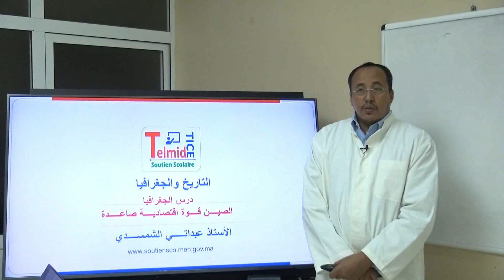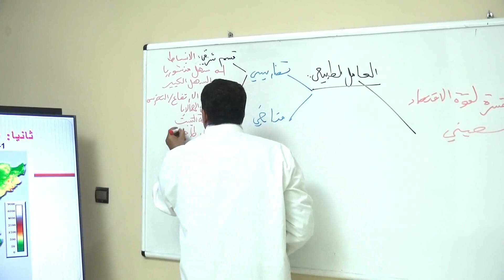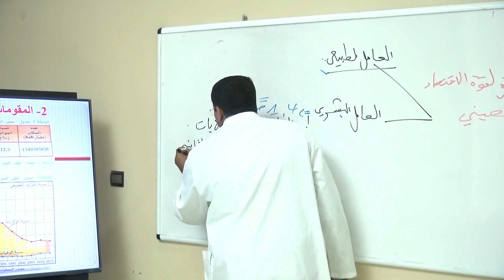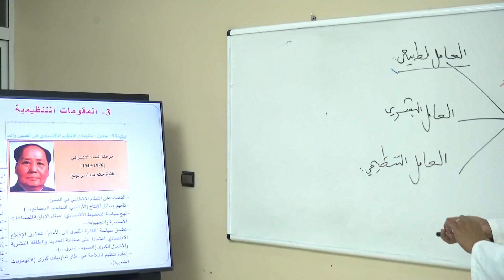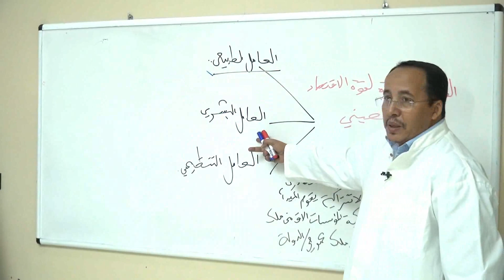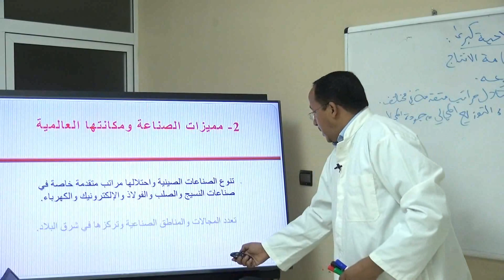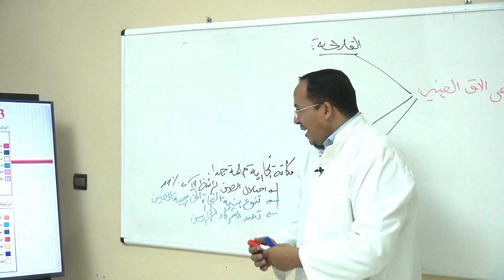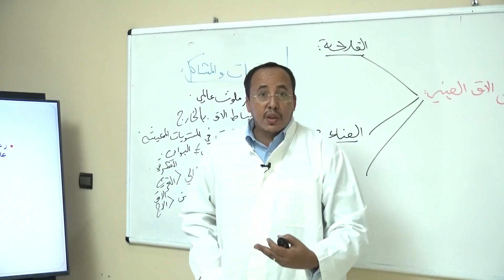1 bac الشعب العلمية والتقنية الاجتماعيات الجغرافيا الصين قوة اقتصادية صاعدة الجزء 2